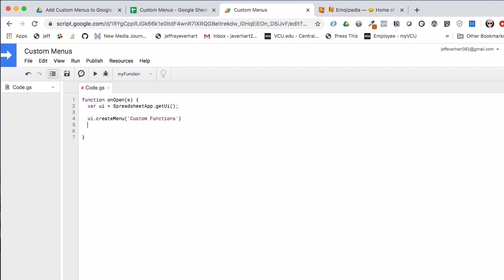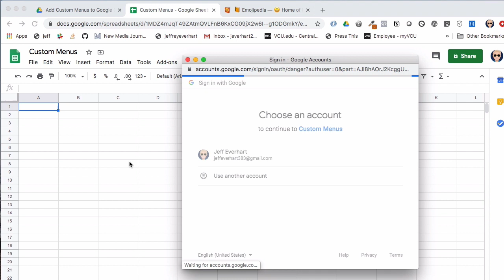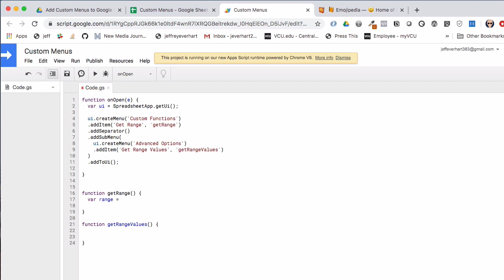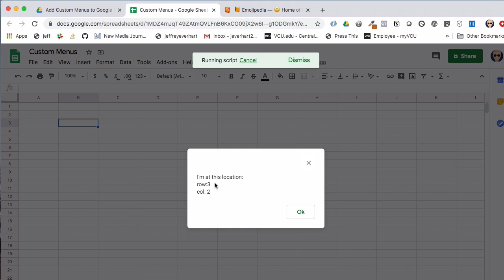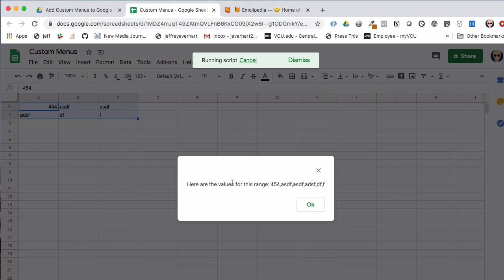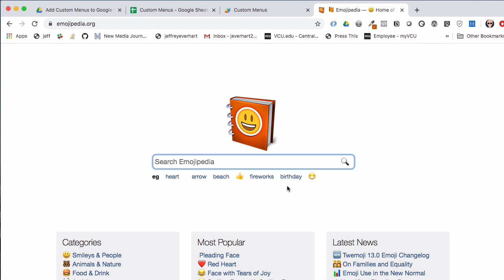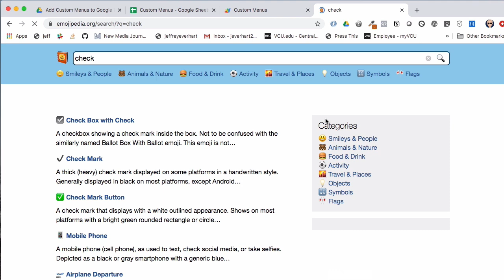Adding Custom Menus to Google Docs, Sheets, and Forms with Google Apps Script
Using custom menus can help you automate and streamline certain tasks in Google Apps Script by creating easy-to-use interfaces so other people can run and benefit from your code. In this video, we are going learn how to add custom menus to Google Docs, Sheets, and Forms using Google Apps Script. You can access the full code examples